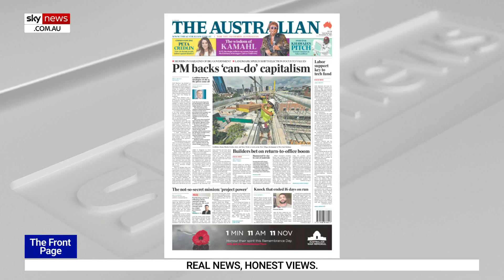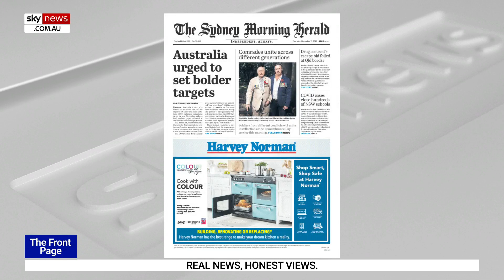Other countries should stop ‘lecturing us about our emissions’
Herald Sun journalist Caleb Bond says he is “so sick” of other countries “lecturing us about our emissions and our plans” to address climate change and argues they should worry about their own backyards.

The Sydney Morning Herald is reporting a draft decision paper released at the COP26 conference will urge a number of countries including Australia to set more ambitious 2030 emissions reduction targets by next November.

“Australia is a very different country to a lot of the rest of the world,” Mr Bond told Sky News host Jenna Clarke.

“I mean all these European countries, they’re the size of a postage stamp.

 “They can ride around on bikes; they don’t have to chew up fossil fuels to move things from one end of the country to the other like we do.

“I mean this country survives on trucks and agriculture and all the other things that come with it and they’re naturally resource intensive industries.”